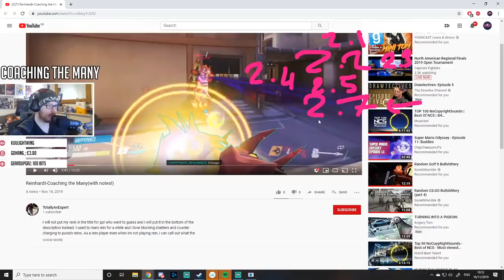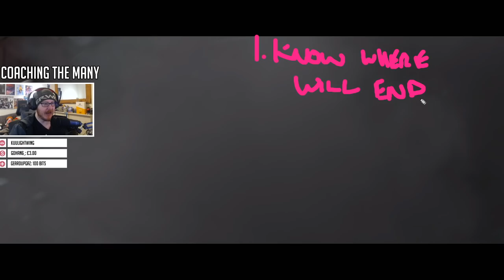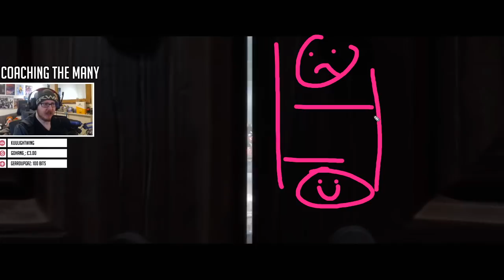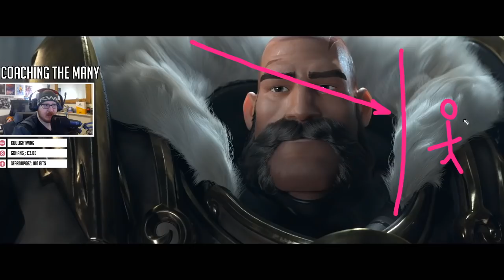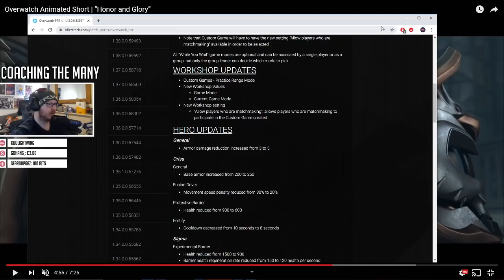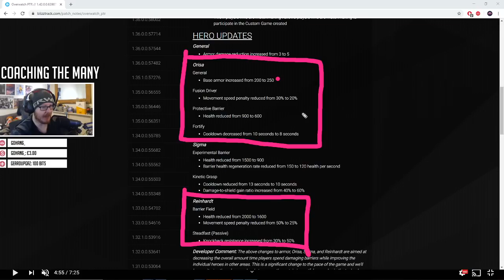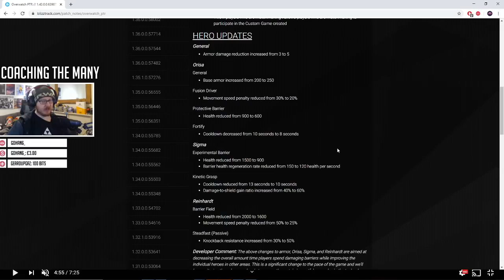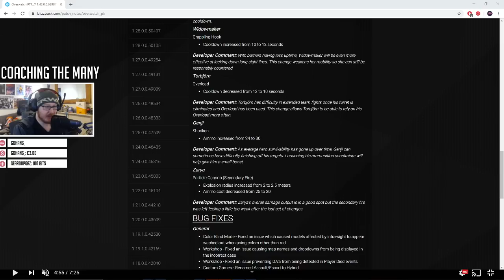Overwatch | Let the Other Guy Be Dumb! - Reinhardt Coaching the Many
Coaching the Many is a series on Twitch in which OneAmongstMany goes over viewer videos, providing coaching and tips while explaining various game concepts, followed by a discussion and Q&A afterwards to answer any questions the viewers may have!

To get your footage reviewed on Coaching the Many, send your footage to - include the hero name and [Rank] in the title, plus a description and a youtube link in the email itself! You'll have to record it yourself, of course! If you are a TWITCH SUBSCRIBER, include that in the title!

Come by and say hello!

Stream Schedule:
Thursday to Monday (UK Times!)
7pm - 10pm on non-OWL days
3-hours before OWL start on OWL days!